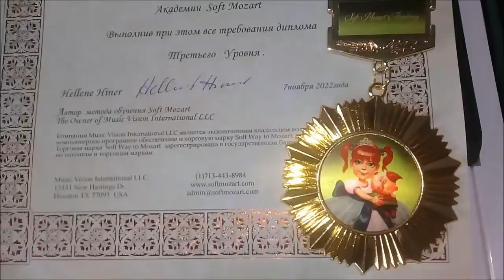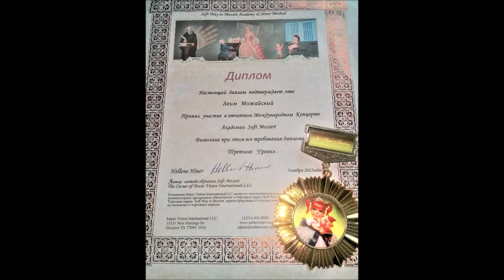Орден Субдоминанты. Благодарственное слово автору метода и создателю программы Софт Моцарт.